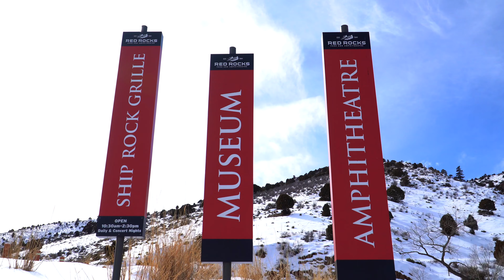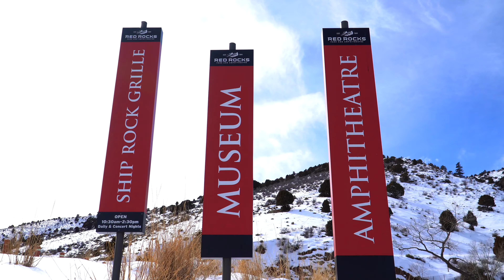Part 3: Hiking & Exploring Red Rock Park and Amphitheater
In this third part video, I got a chance to hike the Red Rock Park and Amphitheater. The hike was awesome and I highly recommended everyone to do this hike if you ever got a chance to go it. Also, visit the amphitheater, that is a sight you don't want to miss at all. I got found out about the hike through AirBnB activities and we had Claire as our tour guide. She was amazing very friendly and knowledgeable about the place. She also offered us food and drinks after the hike along with other snacks. One thing that I recommend you do is to dress accordingly and were hiking boots. Because the place for this time (winter) is very very muddy and other places are wet and filled with snow.

HeimVision Camera:
HMD2 Security Cameras

My current setup!

CAMERAS:

Sony A6600
Sony A6500

LENSES:
Sony E PZ 18-105mm F4 G OSS

Sony E 20mm f2.8 AF Pancake

Sony E 55-210mm f/4.5-6.3 OSS

Zoom H4N Recorder:

TRIPODS & FLUID HEADS:
TRIPOD:

TRIPOD HEAD:

CLICK LINK ABOVE TO GET 30DAYS FREE / TO GET THE BEST MUSIC FOR YOUR PROJECT